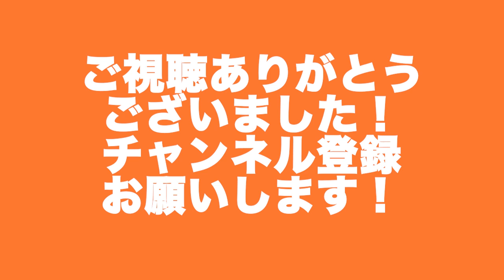【ひろゆき×格闘家・皇治】メイウェザーはマルコメwww！！【切り抜き 夜な夜な生配信 質問ゼメナール 】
【夜な夜な生配信！ひろゆき❌有名人に質問ゼメナール」切り抜きチャンネル】
ひろゆきと有名人への質問攻めが、ちょっとタメになる！？
「生き方のためになる」
「お金のためになる」
「幸せのためになる」
「恋愛のためになる」
「勉強になる」
「政治がわかる」
「日本のためになる」
「婚活のためになる」
「エコになる」

【引用元動画】
【ひろゆき×格闘家・皇治】生配信！口悪い対決 RIZINでメイウェザーのボディガードに勝利

今回の有名人
◆ゲスト：皇治
皇治は、日本の男性キックボクサー。大阪府池田市出身。TEAM ONE 所属。ISKA K-1ルール世界ライト級王者。元HEATライト級王者。